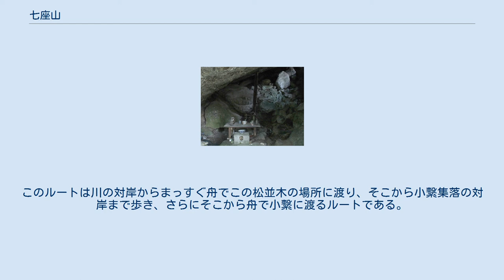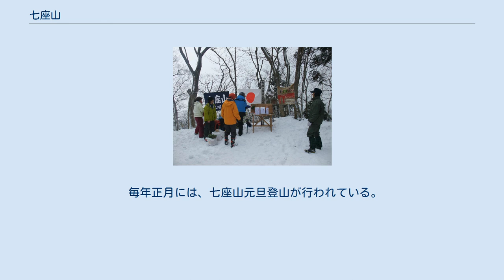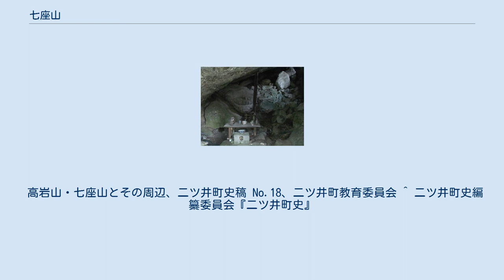七座山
七座山の位置 七座山（ななくらやま）は、秋田県能代市二ツ井町にある7つの山の総称である。
きみまち阪（自然公園）の米代川を挟んだ対岸にある。
また、七座山の最高峰である権現座を望むように七座神社が鎮座する信仰の山でもある。
最高峰の権現座は右の写真でも米代川をはさんでもっとも高く見える山である。
権現座と松座には三角点が設置されている。
 七座山は二ツ井町のほぼ中央部を南北に縦断し、7つの峰を持った連山である。
座とは岩石の多い、険しい場所を意味する。
七座神社上流で阿仁川が、七座山北方で藤琴川が米代川に合流している。
 七座山は東側の稜線に凝灰岩の大岸壁や天然秋田杉の美林を有している。
この天然秋田杉の林は久保田藩時代に御直山（おじきやま）として保護され、天然秋田杉を主体として、ブナ、イタヤカエデ、ミズナラ、トチノキ、カツラなどの広葉樹を含む天然林である。
この山が御直山とされたのは、川のすぐ上にあることから、緊急な木材の要求があった場合に短時間に木材を運ぶことができる地の利から選ばれたものとされている。
 七座山は東西で植生が一変している。
西側の稜線には日本海からの涼風の影響でアカミノイヌツゲやウラジオヨウラクなどが育成している。
西側斜面は昔は草刈山で、木が一本も生えていなかった。
馬に食べさせる草を育てていたが、馬を使わなくなった昭和30年代から木を植えはじめた。
東側の混成林は、広葉樹の種類が豊富で、クロビイタヤやエゾヒノキ、アワブキ、キバナハシリドコロ、クルマバツクバネソウなどの生育は珍しく、ブナは標高100m内外から多数分布し、低林帯ブナ林として貴重である。
シケチシダは分布の北限とされている。
天然杉は平均樹齢200年程度で、広葉樹は80～180年程度の樹齢である。
 原生林といっても、1774年と1785年に杉が1200本あまり伐採された記録が残っている。
明治時代に入るまでは、神社奉行の保護を受け信仰の対象として伐採が禁止された。
明治30年以降は保安林に編入され保護管理が徹底され山火事などの事故もなく現在に至っている。
 江戸時代には後直山にとなり、失火や違法伐採の責任は地元の村の責任とされたので、村では内山守を置いて監視に専念させた。
村には木材の払い下げなどの恩恵もあった。
 昔から、七座山一帯は修行の場として信仰を集めていた。
1764年般若院英泉により七座山は天神7代が鎮座する聖地であると比定された。
その後、七座山は紀行文などに数多い絵図や記録が残されている。
記録によって、座名が異なっていて次のようになっている。
 1788年古川古松軒は七座神社を訪れ「七座山はサルがおびただしく住む山で、この日も数十匹サルが出て人々の目を驚かした。恐ろしいものがある様子だった。案内人がこの山には狒々も住んでいると言っていたが、それははっきりとはしていない」と『東遊雑記』に記述している。
 1955年10月19日午前10時46分頃、二ツ井町を中心として二ツ井地震(M5.9)が発生する。
有感余震が60回以上あり、負傷者4名、建設途中の響村の響橋のトラスが落下するなどの被害が相次いだ。
このとき、七座連山の一つの赤座山（権現座から南南東500m、標高245m）の頂上から白煙が勢いよく吹き上げていることが観察され、警察や消防団が動員され警戒に当たった。
調査の結果、七座山周辺で地割れや落石は確認できたが、噴火は認められなかった。
また、この二ツ井地震の震源地は七座山の南方周辺で震源は浅いものとされ、その地震をひきおこした断層らしきものも発見された。
 1977年（昭和52年）6月15日秋田魁新報社の新観光秋田三十景の9位に『原生林の七座山』が選出されている。
 七座山の獅子頭 七座山の権現座の東の斜面には岩屋があり、その内部には円仁（慈覚大師）作と伝承される獅子頭がある。
江戸時代にはこの獅子頭を「権現様」といい、庶民の信仰対象になっていた。
現在でも脳卒中の神として信仰されている。
 この獅子頭は江戸時代の紀行家である菅江真澄により、絵として記録されている。
現在の獅子頭は長い年月のうちに風化が進んでいる。
菅江真澄の絵図とも大きくかけ離れており、特に右目が削られているという。
権現の岩屋の中には火を焚いた跡がある。
 また、この近くには「井戸ッコ」という小さなわき水がたまる水がめがある。
これは七座神社の祭神の一つである「天津神」として信仰されている。
雨乞いのとき、井戸ッコの水を全部くみとり、権現様に祈り、集落...